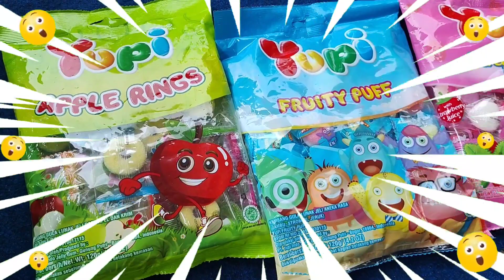Hunting Found Jurassic Word Evolution 2 Sapi T-rex Ulat Bulu Ayam jago Bebek Angsa Zebra Ikan Singa